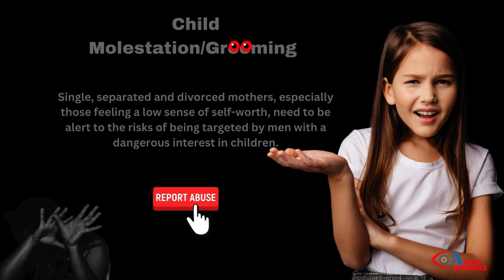SHOCKING⁉️ Mothers Listen What This Stepfather Confessed To Doing 🥺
"Some people may bristle at the suggestion that stepfathers are more hostile and dangerous than genetic fathers – but the fact is that having a step parent is the most powerful risk factor for severe child maltreatment yet discovered". Source: UK Sun

Abuse Insights… Have overcome many obstacles to get to where I am today, hence, you will develop an understanding of how I did it.

A. I desire to intently aspire and encourage personal growth, self-care, and healing to help victims of childhood and domestic abuse on their journey toward accomplishing victory over the trauma.

 WE ARE MUCH GREATER THAN OUR EXPERIENCES!
Allow Me To Share My Professional Journey, With You!

Learn ways to develop coping skills and the knowledge to create the prosperous and peaceful lifestyle desired.

 No more delaying your dreams
 No more waiting for the perfect opportunity

 MAKE THIS YEAR THE YEAR!

If you are a survivor dreaming of creating a digital product to become successful in business, perhaps to create a course or become an Affiliate Marketer;  to start selling online from the comfort of your own home but don't know how. or register below to attend our next FREE webinar.

Make imperfect decisions!
Take risks!
Take New Steps,
Do something that you can be good at doing and can inspire others whilst enjoying yourself doing it!

 Claim back what the past years have denied you!

BECOME AN ACTION-TAKER TO START LIVING YOUR BEST LIFE. LEARN HOW!
Register via the link below, to attend our next FREE webinar. The choice you make today will either elevate your life to a greater level or it will keep you average. Make the right one!

 Don't allow your scars and past experiences to prevent you from the life you deserve.